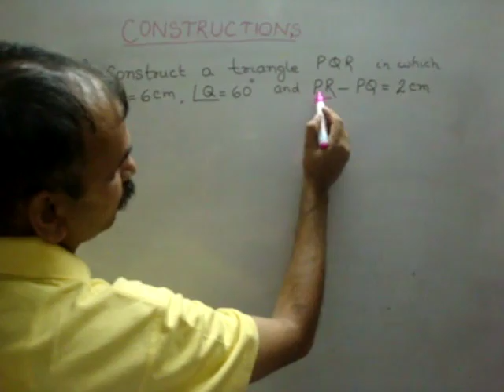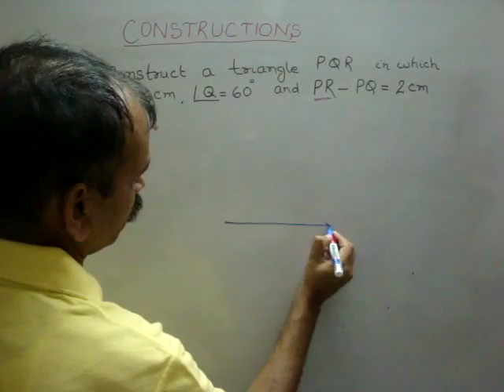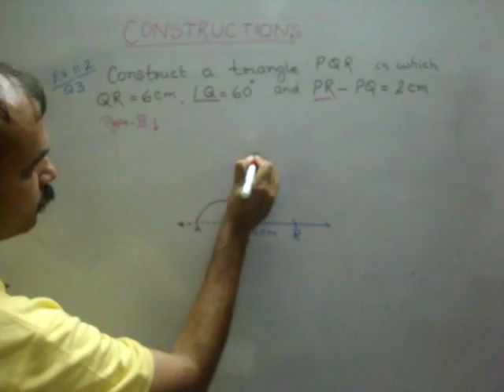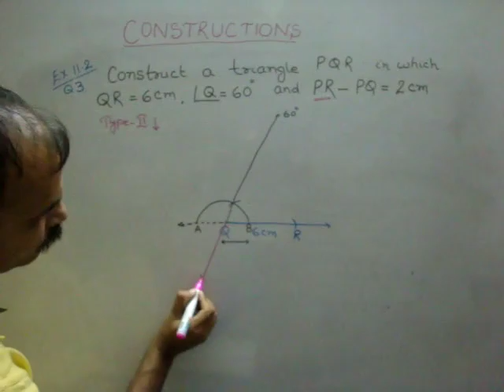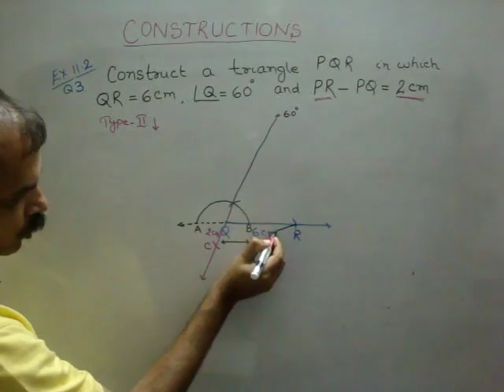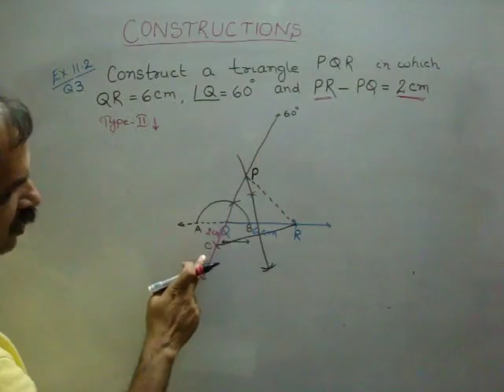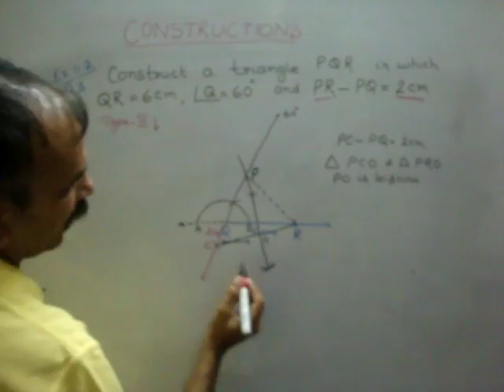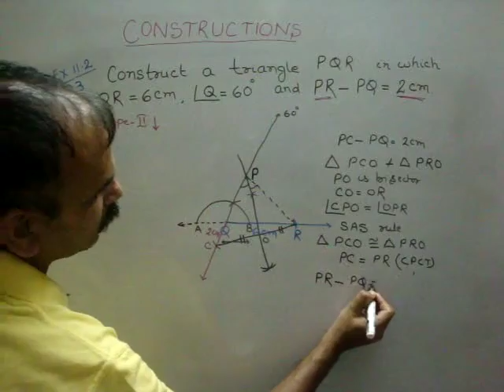CBSE CLASS 9 CH 11. CONSTRUCTIONS (EX 11.2 Q 3)